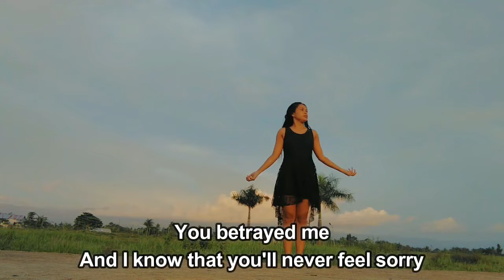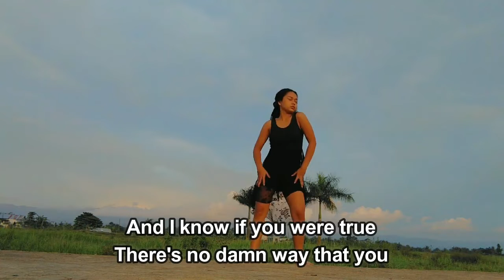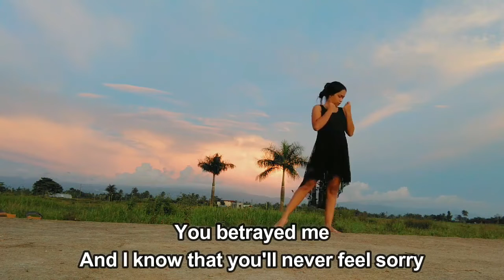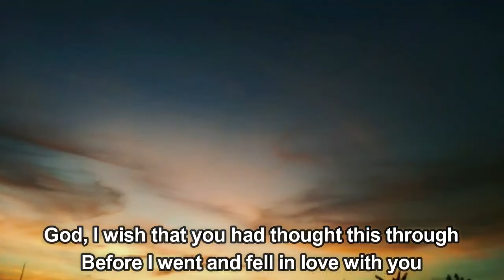Olivia Rodrigo - traitor (Lyrics)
traitor by Olivia Rodrigo
Album: SOUR